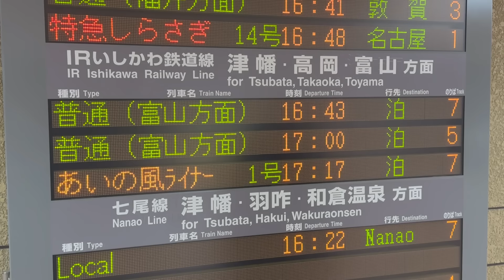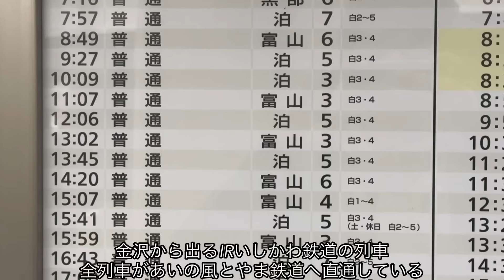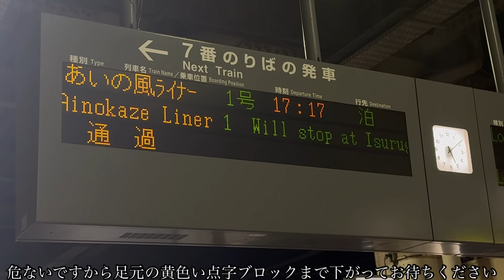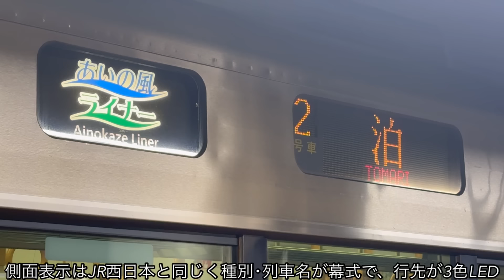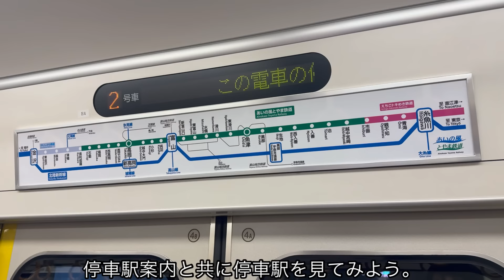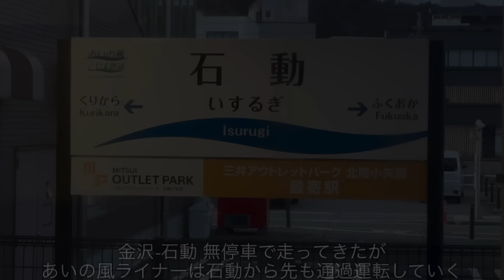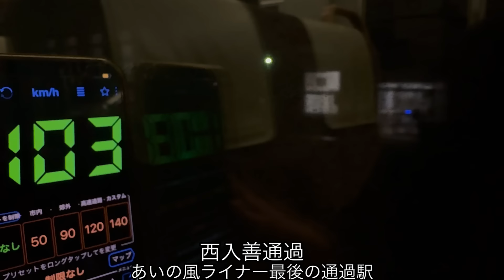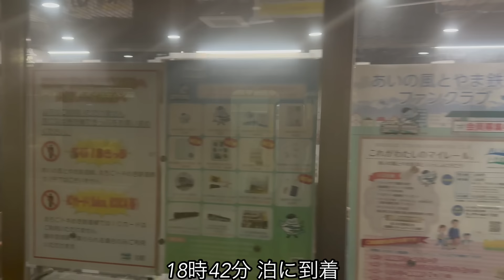【IR区間ノンストップ⁉︎】快速あいの風ライナーに乗ってみた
2015年3月 北陸新幹線金沢延伸時に3セク化された"IRいしかわ鉄道"と"あいの風とやま鉄道"は基本的に各駅に停車する普通列車しか運転されていません。
しかし、平日朝夕のラッシュ時間帯には金沢-泊で主要駅のみ停車する通勤需要に特化した全車指定の快速列車"あいの風ライナー"が運行されています。
ただ、あいの風ライナーは利便性の観点から金沢まで乗り入れているもののIR区間はノンストップで、しかも独自システムで座席を管理しているため"あいの風とやま鉄道線内"でないと座席指定券(ライナー券)が購入できません。
つまり金沢始発があるのに、金沢駅で座席指定券(ライナー券)が購入できないという面白い列車になっています。
普段は各駅停車のところを通過運転する珍しい様子をご覧あれ。